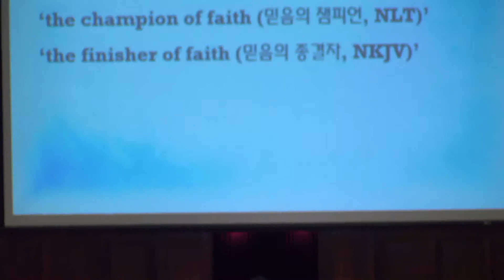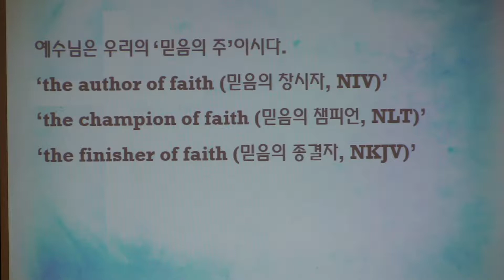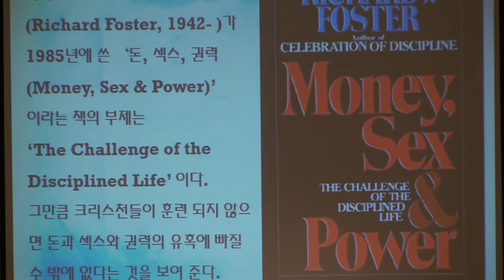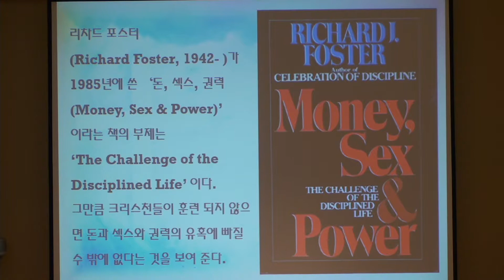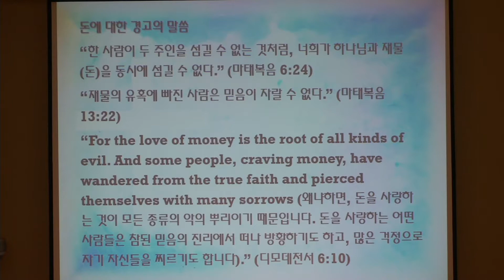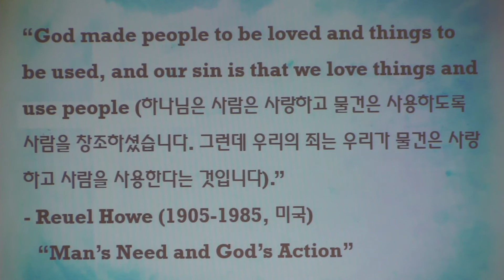[8/5/18] FKCC 주일 설교 - 유혹을 받을 때는 (When You Are Being Tempted)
유혹을 받을 때는 (When You Are Being Tempted)
김태환 목사